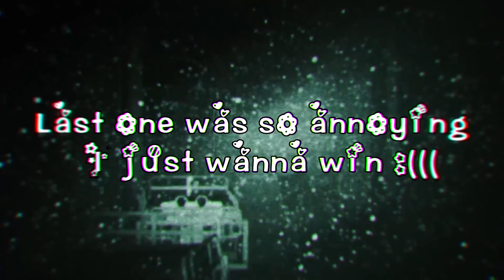Outlast - How hard would it be if THREE Chris Walkers are in the Sewer?